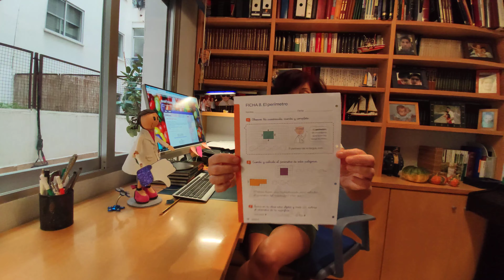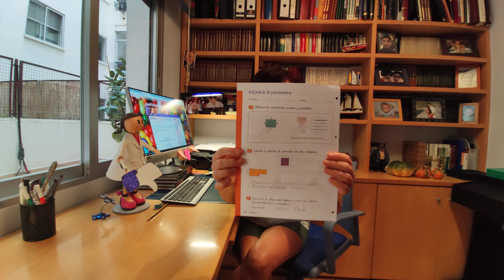3 de mayo de 2020